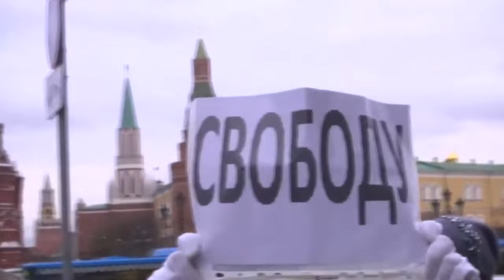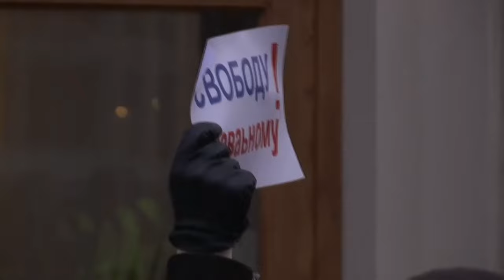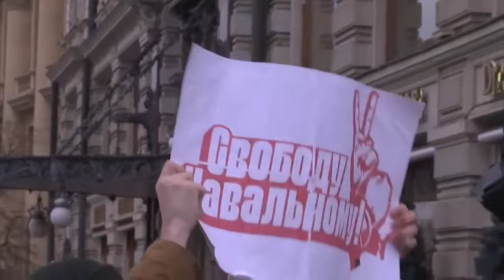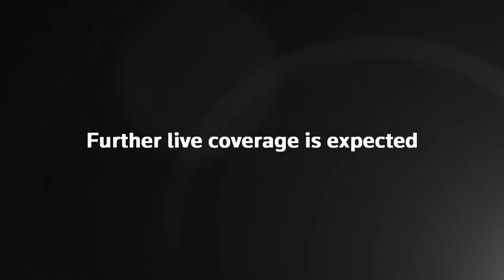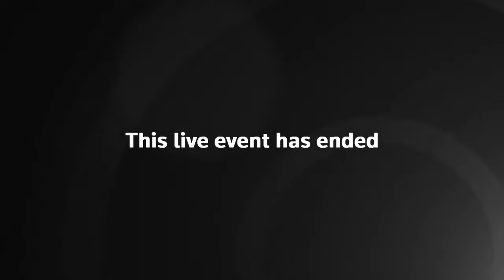Navalny supporters protest demanding the release of Russian opposition leader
Supporters of Kremlin critic Alexei Navalny demand release and medical assistance for the jailed politician.

ALEXEI Navalny was rushed to hospital on Friday as his ongoing hunger strike sparks international fury over his welfare.

The Putin opposition leader is now on day 20 of his protest and could “die at any moment” if he is not given the urgent medical treatment for back pain and numbness in his legs and hand.

The news of his latest turn for the worst comes as the US warned that there will be “consequences” if he dies.

Only on Saturday, the US President Joe Biden added his voice to the growing international chorus of protest at the treatment of the activist, describing his situation as "totally unfair.”

The UK, France, Germany and the European Union have also expressed their concern over his treatment and have demanded his release.

Putin enemy Alexei Navalny rushed to hospital after hunger strike as US warns there will be ‘consequences’ if he dies